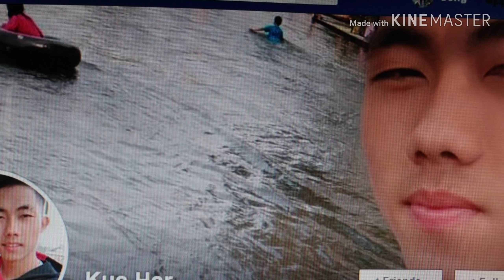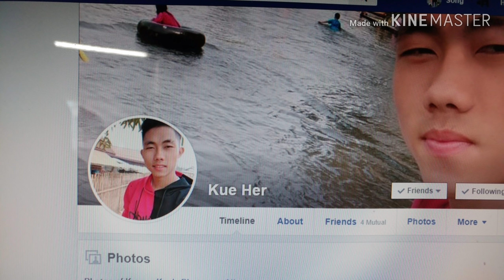Xa Xov Tub Hluas Hmoob Nplog Xav Tau Tus Hlub Nyob USA 04/01/2019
WelCome To NkaujHmoob DaiSiab CHANNEL